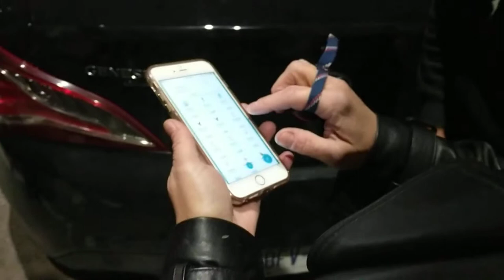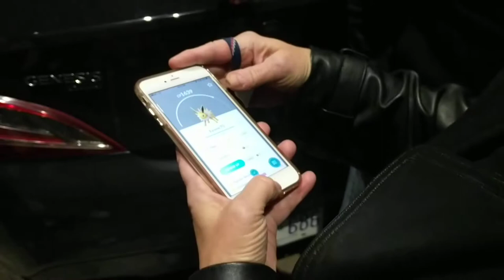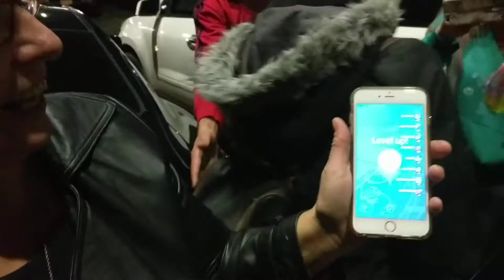Congratulations, Beansy!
One of our local trainers, Beansy, earned enough experience points to reach level 40 this evening!